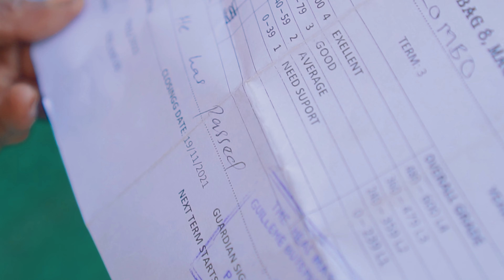The Reggae Giants Family - MADALITSO (Official Video)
Video by Red Dot Films
Audio by Recall @Kuimba Mwamphamvu Studios